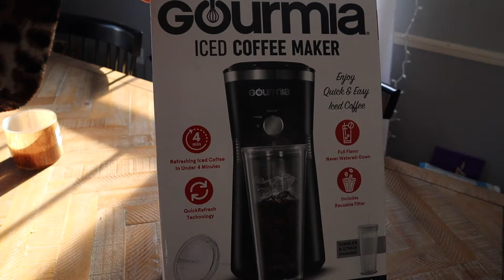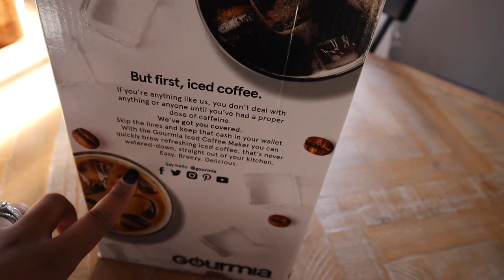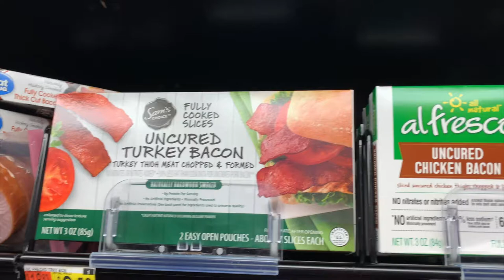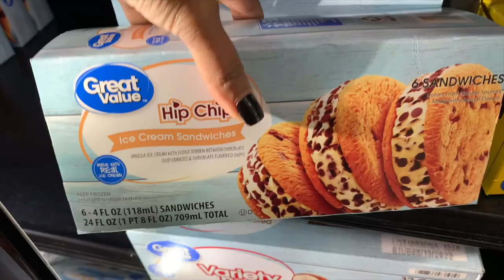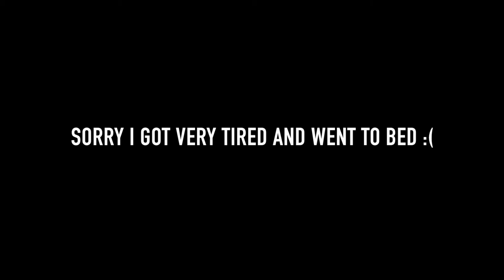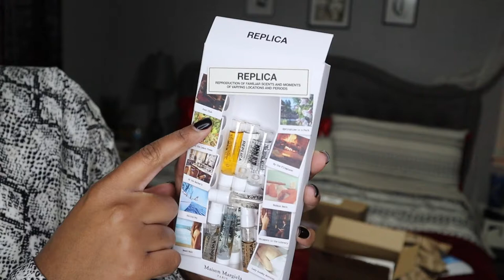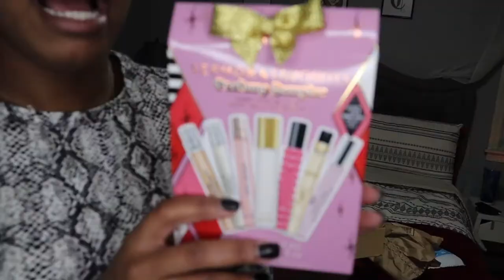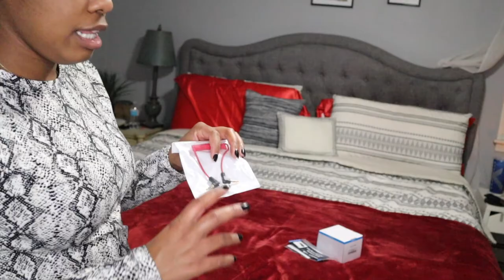VLOGMAS #3: New Iced Coffee Machine, Grocery Shopping, Unboxing Packages from Sephora, Amazon& more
In this Vlog, I share New Iced Coffee Machine, Grocery Shopping, Opening/Unboxing Packages from Sephora, Amazon, Walmart, and more. I have linked some of the items that I mentioned,. Hope you enjoyed this video.

I T E MS  M E N T I O N E D:
Iced Coffee Machine
Kiehls Creme de Corps Body Lotion
Replica Sample Set
Sephora Best Selling Sample Set
Fenty Brow Pencil
Fenty Soft Matte Foundation
Camera Car Mount
Adhesive Mounting Disk
Male Microphone Cable
Face Masks

PRODUCTS USED